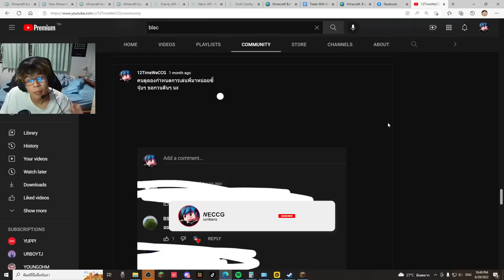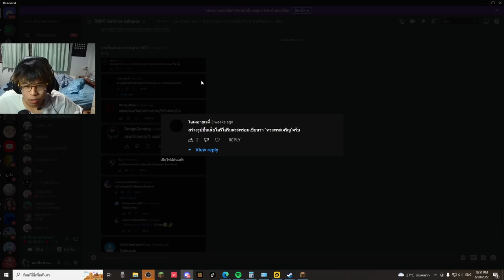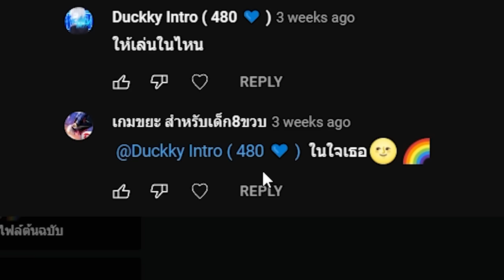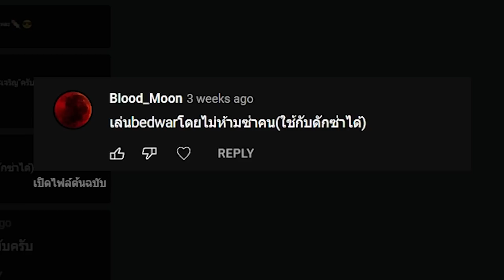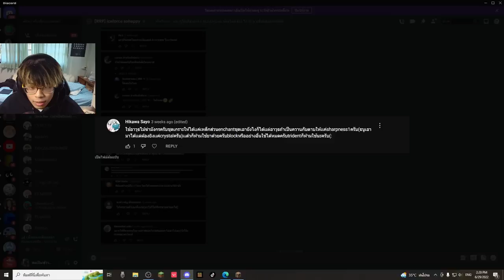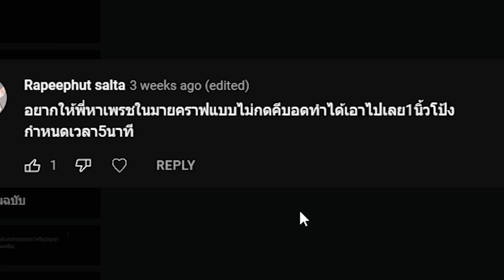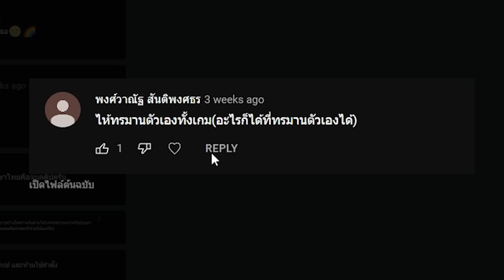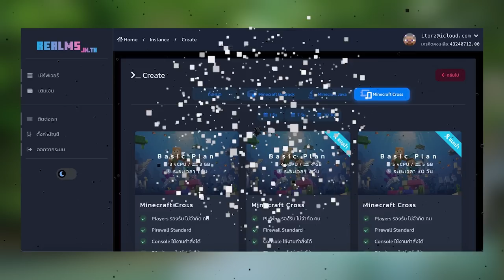ถ้า!? คนดู เป็น คนตัดสินการเล่นเกมของผมในMinecraft!! | Minecraft